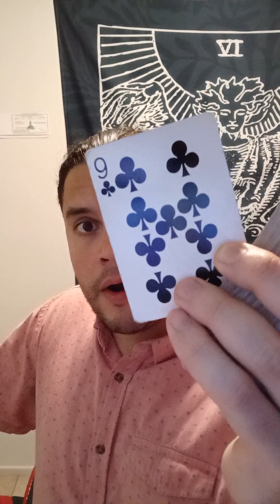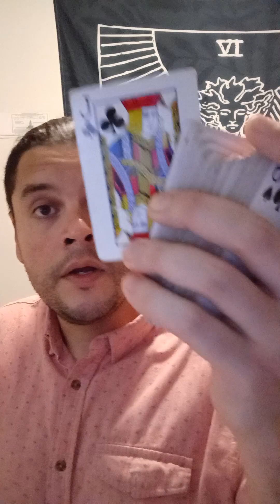leo general allsigns tarot horoscope astrology spirit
txt to setup a read 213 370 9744